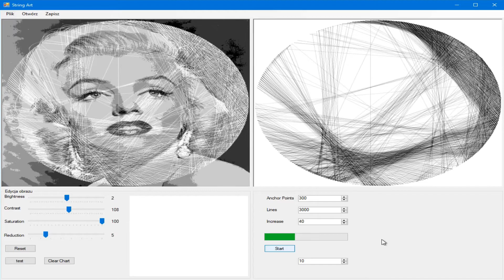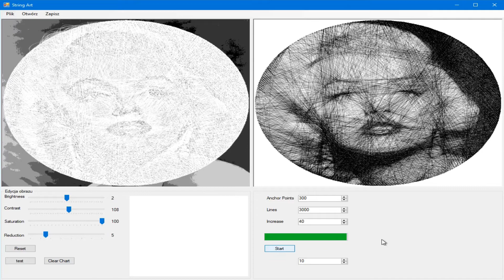Marilyn Monroe Computational String Art Software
My take on computational string art. Input image is 620 by 620 pixels, despite the resolution in viewer isn't 1:1.  It took 65 seconds to render the result image. The program lets me adjust brightness, contrast and reduce colors. Increase parameter is the weight of each string, the bigger it is the more black each line is. Thumbnail photo is a result of 13000 lines around 260 pins with increase set to 5.

Based on original work by Petros Vrellis.